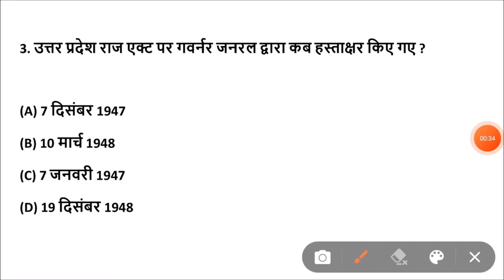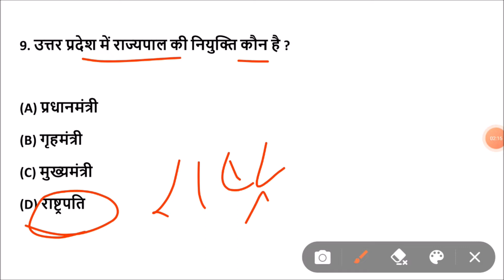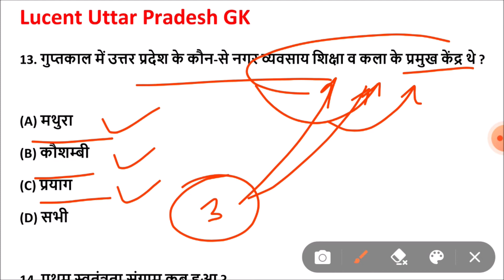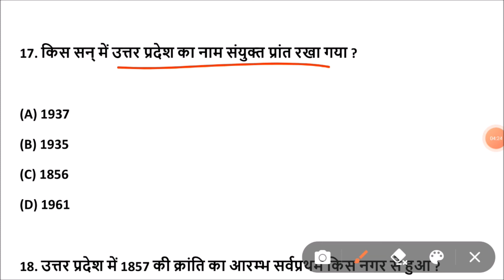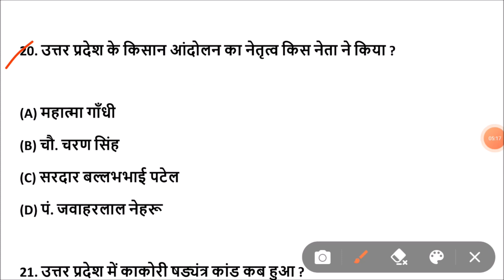lucent Uttar Pradesh gk का निचोड़ | Important Uttar Pradesh gk question | UP gk for competitive exam